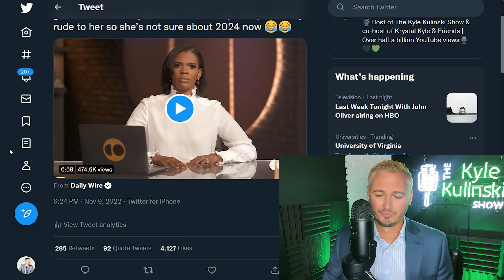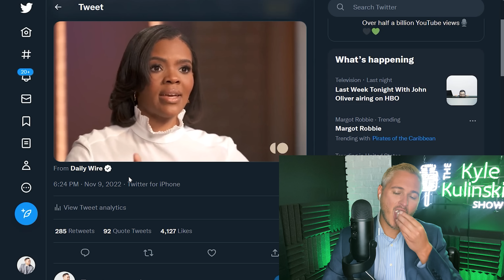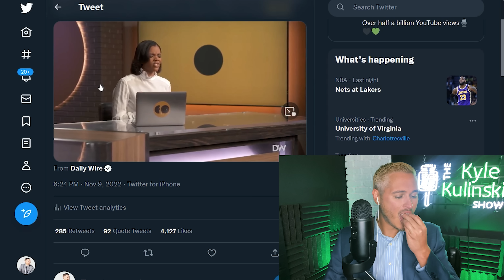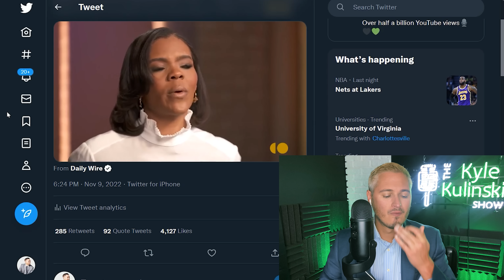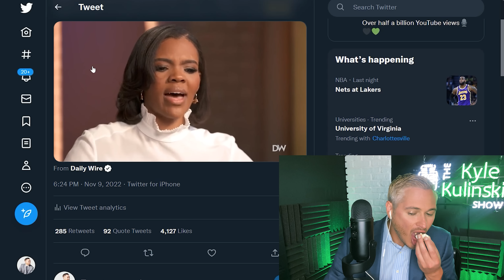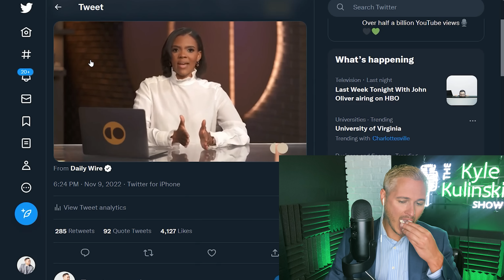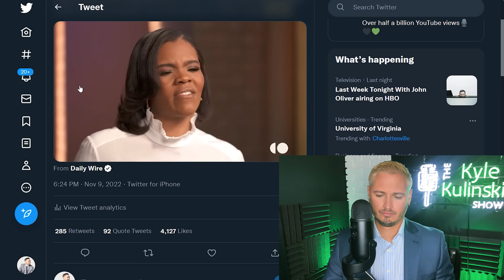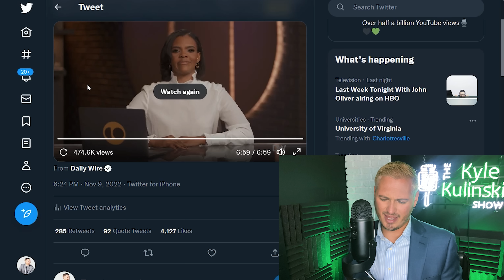Candace Owens TURNS On Trump | The Kyle Kulinski Show